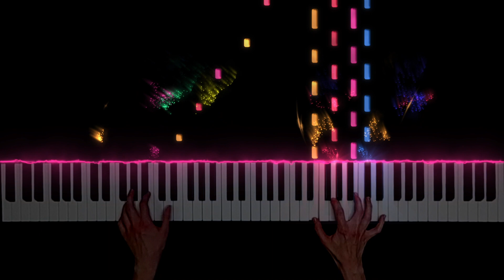Sally's Song. "The Nightmare Before Christmas". Piano Cover.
Piano cover from "The Nightmare Before Christmas"(1993) of Tim Burton & Henry Selick.
Composer: Danny Elfman🎶